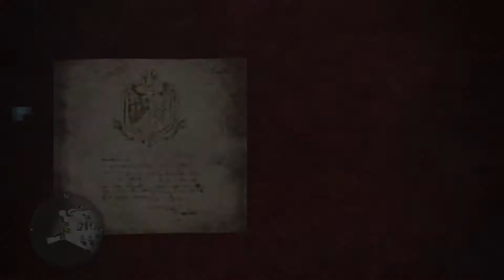The Strongest is here Monster Hunter World special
That kulu really took a while since it gets bigger but the behemoth all of you know i make dumb choices